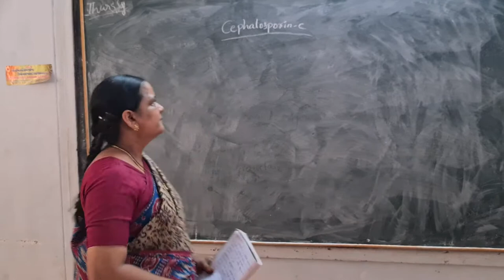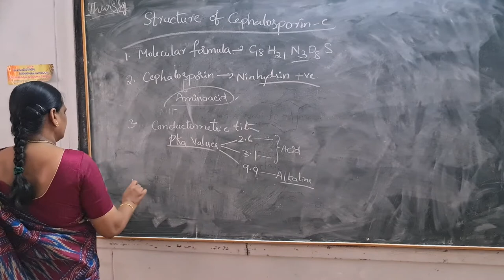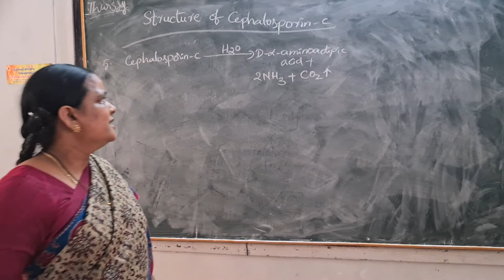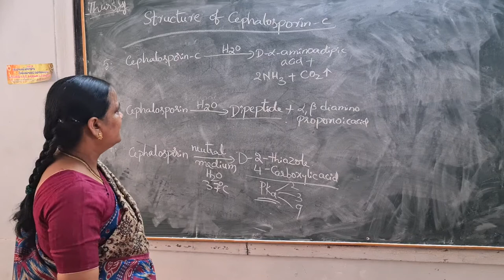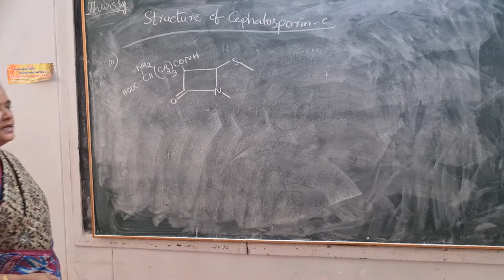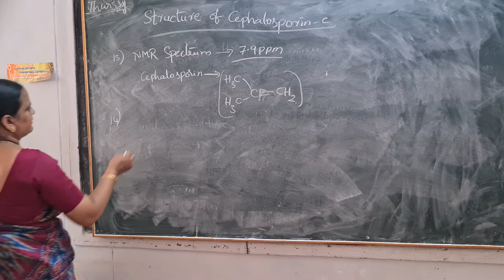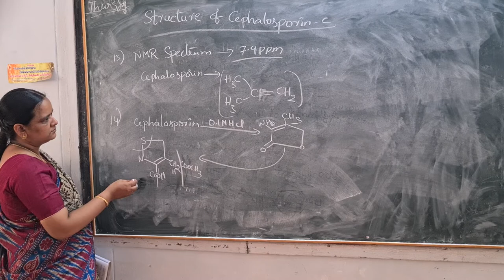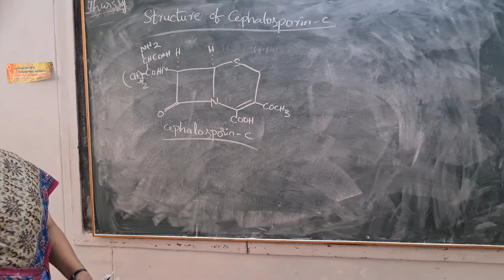STRUCTURE OF CEPHALOSPORIN-C,by ,Dr.M.Sridevi, S.K.S.D.MAHILA KALASALA, Tanuku